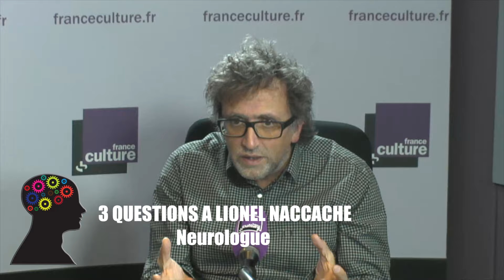PILOTE LA METHODE SCIENTIFIQUE LIONEL NACCACHE